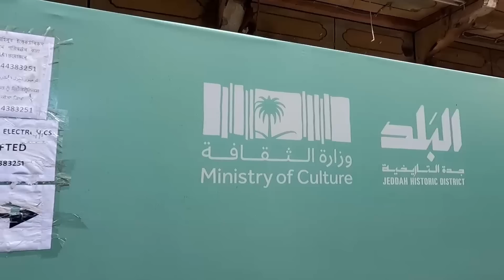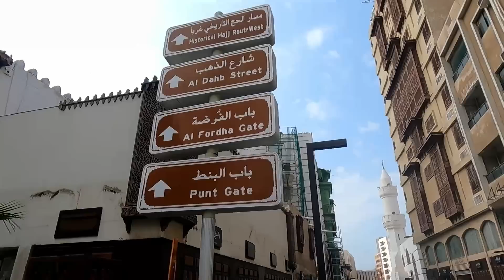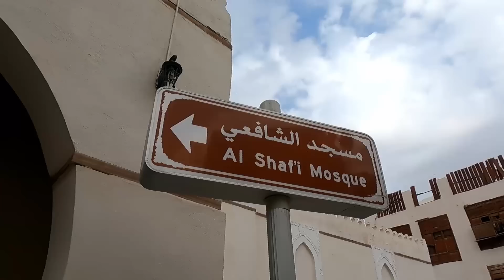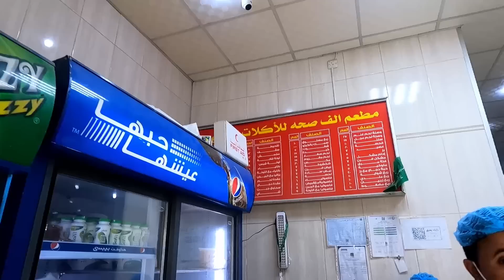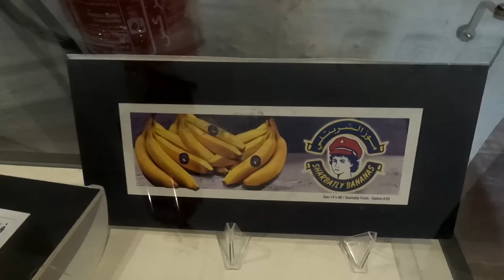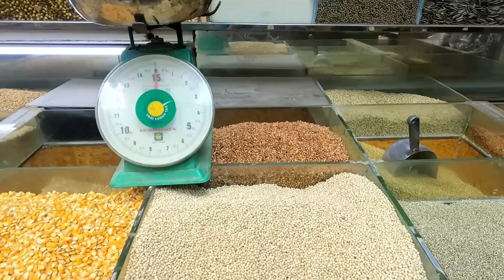THIS is Why You MUST Visit AL-BALAD JEDDAH البلد جدة 🇸🇦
The historic quarter of Al Balad in Jeddah has to be seen to be believed.  This beautiful UNESCO World Heritage Site is a wealth of culture and architecture and a true highlight of Jeddah, Saudi Arabia.  We spend a day exploring the sights of Al Balad and witnessing the true nature of Arabic hospitality.  Al Balad is a tourist Mecca is the making.  Once the renovations are finished, it will be a true gem.

We visited some of Al-Balad´s major sights such as -
Bait Nassif
Bait Matbouli
Sharbatly House
Bab Jadid
Bab Makkah

✈️✈️ TRAVEL INSURANCE
SafetyWing

Title: Spring in my Step

Artist:  Vibe Tracks
Title:  Invisible

Artist:  ELPHNT
Title:  Melting Sands